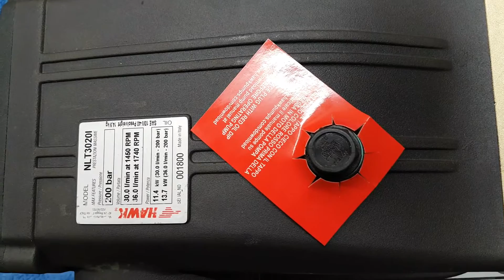QWASHERS YOUTUBE HAWK PUMP NLT3020I 200 BAR @ 30LTRS 1450RPM OR 200 BAR @ 36LTRS 1740RPM 24MM SHAFT